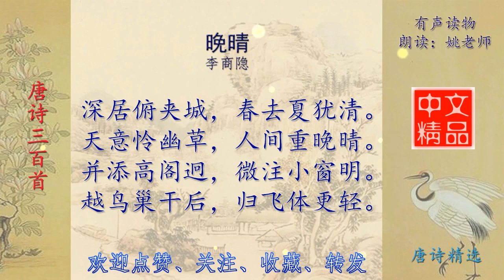晚晴 唐代 李商隐